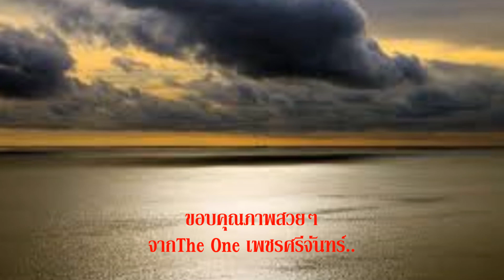ความทรงจำ แอม เสาวลักษณ์